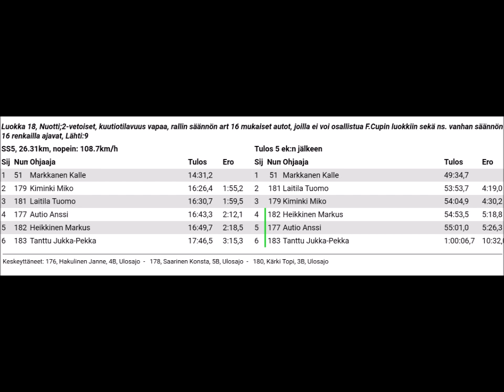Revontuli ralli 2021 EK5, Tuomo Laitila/Tatu Savela. Nuotista ja välillä pimeeseen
Kilpailunjärjestäjä suuressa viisaudessaan yhdisti lisäluokat 18 ja 19, eli 2-veto nuotti ja neliveto nuotti, kun nelivetoluokkaan ei ilmoittautunut kuin 1kpl R5 luokan auto. Vaikka tuomaristo yritti tasoittaa kisaa reilummaksi (hyvien urheilutapojen "fair play" hengessä) laittamalla R5-luokan auton ajamaan 130 autoa ennen meitä muita 2-veto nuotti-luokan autoja, voitti R5 meidät "täpärästi" voittaen luokan ja samalla luokkavoittajan 200 euron lahjakortin? Pääsimme kuitenkin nostelemaan luokan 2. pyttyä. Onnittelut ylivoimaiselle voittajalle, ei ollut kyllä mitään saumaa. Ja onnittelut tuomaristolle, olette edellä kävijöitä kansallisen autourheilun kehityksessä!